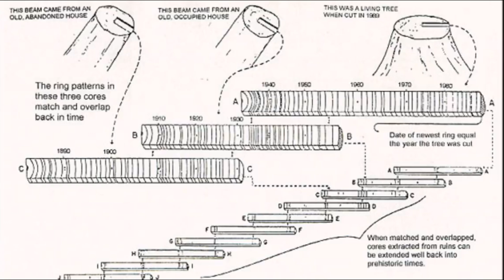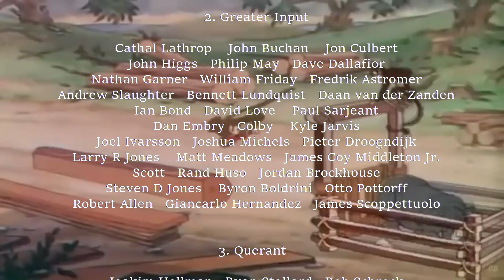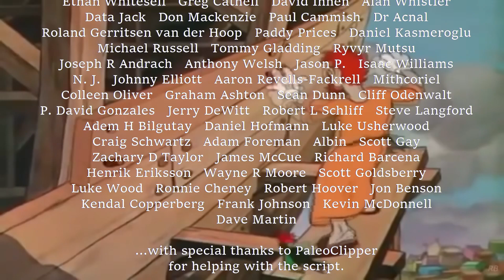How Dendrochronology Disproves Noah's Flood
This is part of a series of videos explaining how different fields of study refute the Noachian deluge. This 4th episode references the "It's OK to Be Smart" channel.
They featured the book, The Oldest Living Things in the World by Rachel Sussman. Her work is included here also.
Once again, I should thank paleontologist, "PaleoClipper" who contributed a significant portion to the script of this video.